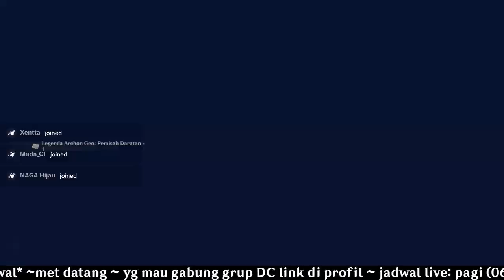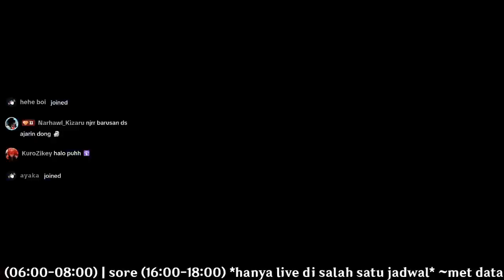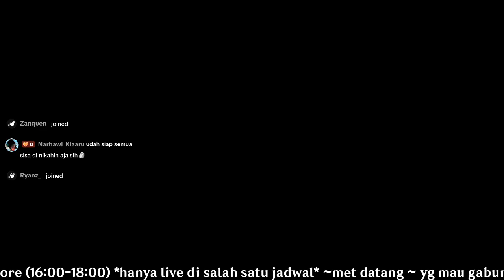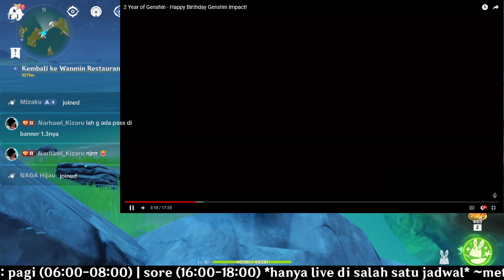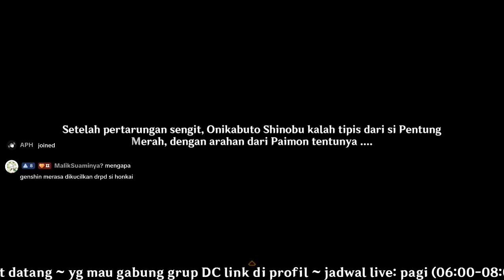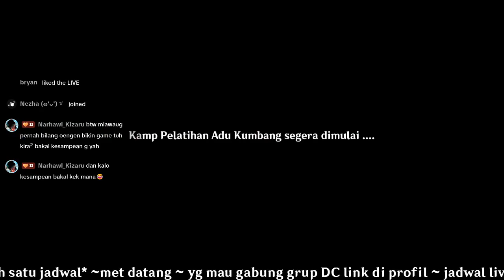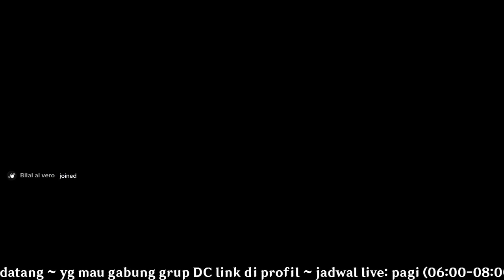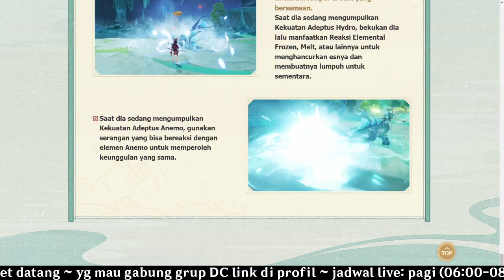V4.3 part 27: ngerandom part 2 [genshin - honkai star impact ID]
*video ini saat live di channel toktok tgl 23*

live di toktok [sepuh bertaubat] untuk live rutin...
live di twitch [danzblades] selama event 'twitch stream program' berlangsung...

*hasil live akan di reupload kembali di channel youtube*